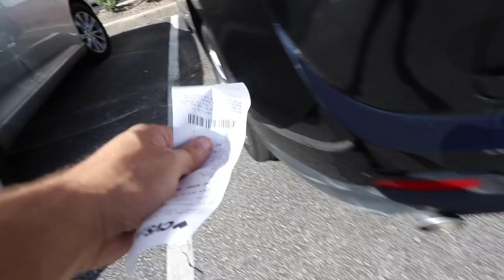FILMING A WITCHES WEDDING